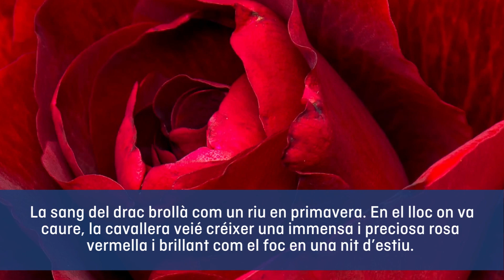Hygeia, Sophos i Sant Jordi: una llegenda biomèdica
🥷Coneixes la història de la cavallera Hygeia i la seva relació amb Sant Jordi i la recerca?

🐉⚔️Descobreix aquesta fantàstica versió de la llegenda de Sant Jordi, creada a dues mans per humans i intel·ligència artificial.